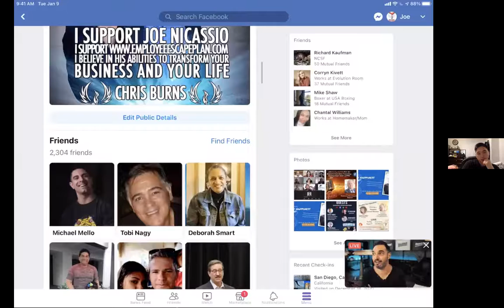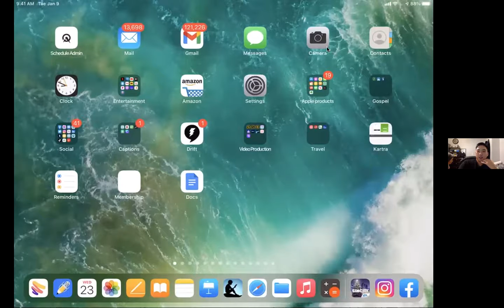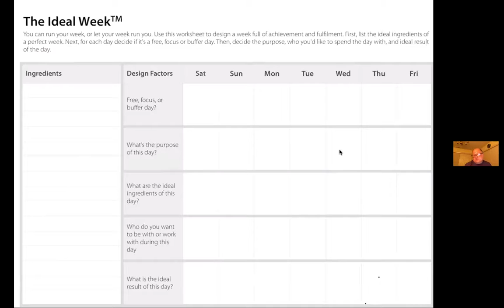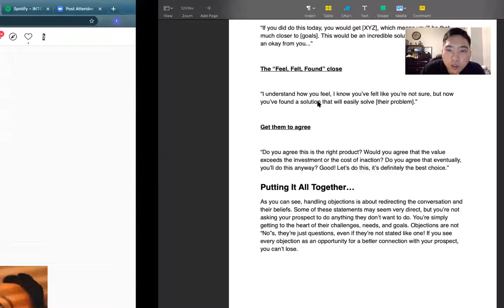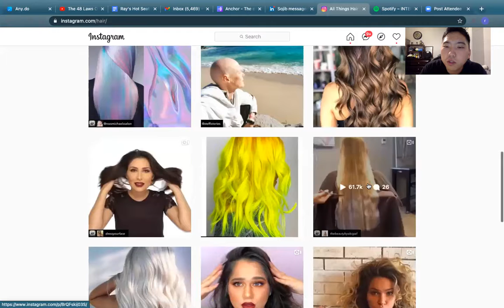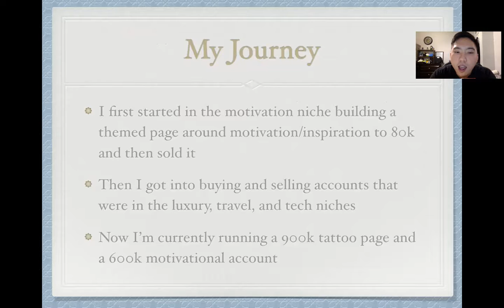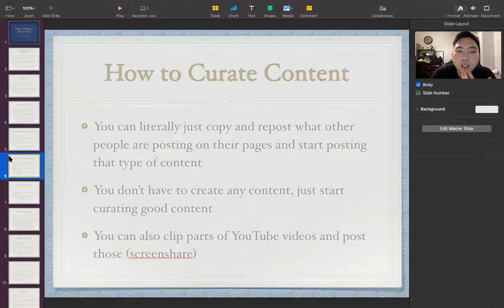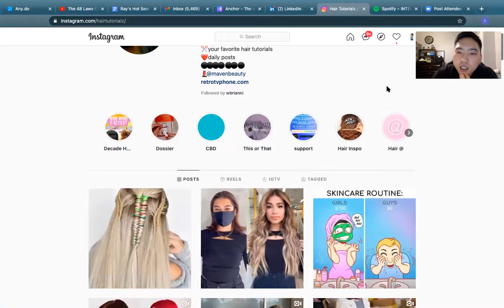Week 5 - Building a Themed Page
In this video we talk about what it takes to build a themed Instagram page and some of the strategies that I've used to become a content CURATOR instead of a CREATOR.

When I first started building Instagram accounts, I used to curate the best, viral content on Instagram and since then have built over a million followers on Instagram.

I now want to teach others how I was able to do that and for those wanting to learn teach them how they can get more engagement on their posts, get seen by more people, and create the virality and exposure that they want on Instagram.

I've spent 5+ years building, buying, and selling accounts and now want to help others learn strategies to help them take their social media game to the next level.

If you want to DM me to learn more or apply for my coaching, feel free to message me at @ray.ahn and will be more than happy to chat with you about that.